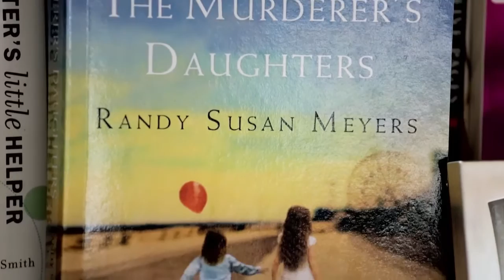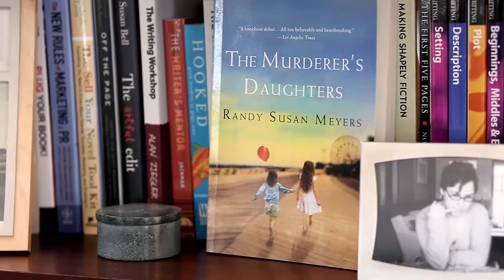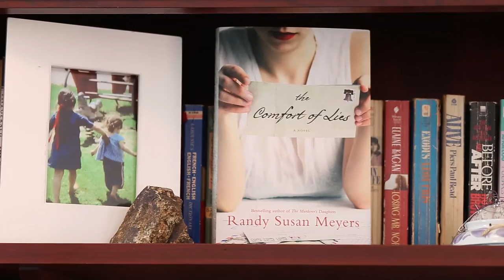Literary Traveler - One True Sentence - Randy Susan Meyers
The first in our series, One True Sentence, Randy Susan Meyers talks about her One True Sentence: "Be regular and orderly in your life, so that you may be violent and original in your work," - Gustave Flaubert